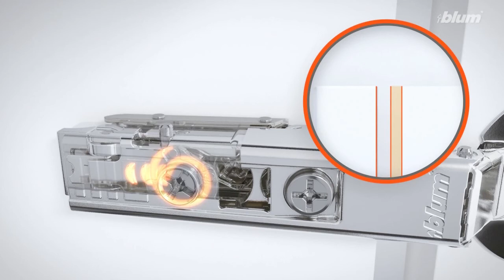INSERTA Clip Top Blumotion